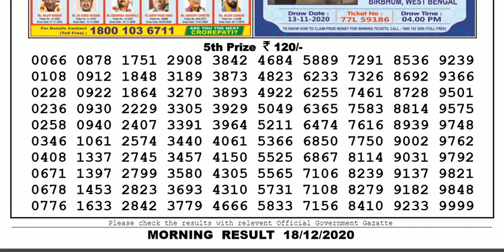Lottery Sambad Lottery Result 11.55am 18.12.20 Nagaland Lottery Live gdn